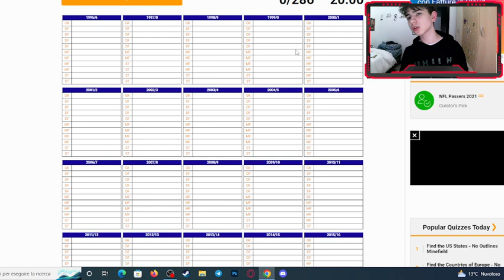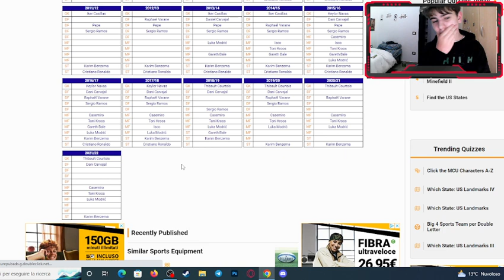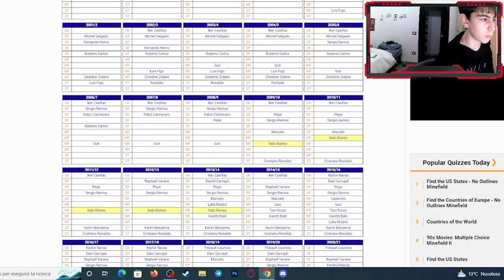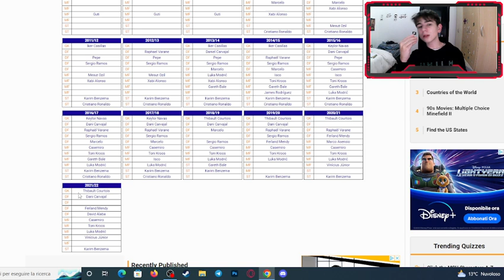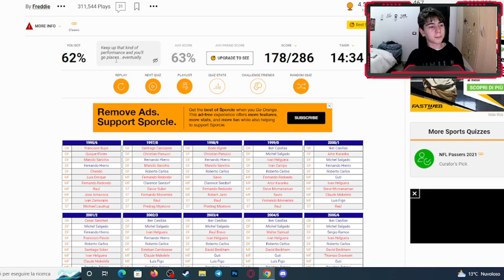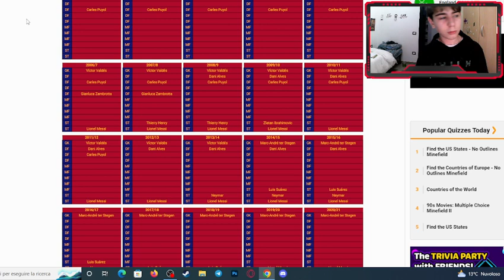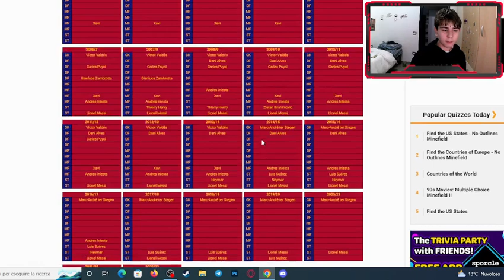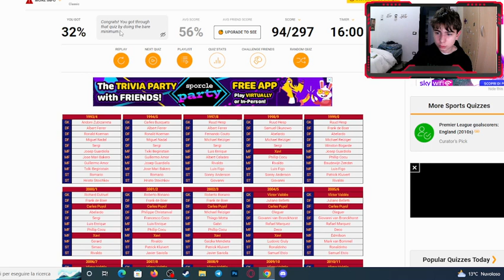Indovino le rose del Real e del Barca (VIDEO RIFATTO)